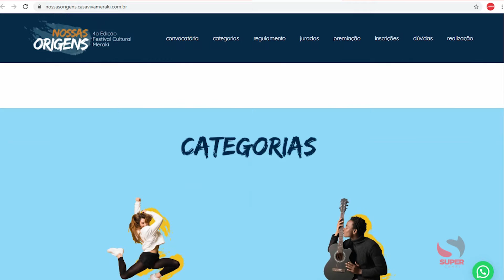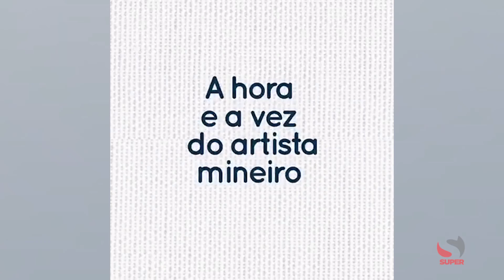Inscrições para a 4ª edição do Festival Cultural Meraki vai até dia 30 de maio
Com os recursos provenientes da Lei Federal nº 14.071 de 29 de junho de 2020, o Espaço Cultural Casa Viva Meraki, promoverá a 4ª edição do Festival Cultura Meraki, que esse ano vem com o tema "Nossas Origens". Tendo em vista a pandemia da Covid-19, será realizada uma LiveShow durante 03 dias e estão sendo selecionados as obras autorais nas categorias Teatro, Dança, Música e Literatura.

Os participantes, além de exibirem o seu trabalho na LiveShow do festival para toda a Região Leste de Minas Gerais vão concorrer ao Troféu Meraki. 05 obras serão selecionadas e 03 premiadas. A seleção será feita pelos curadores: Wenderson Godoi, categoria dança; Maíra Baldaia, música; André Luiz Dias, teatro e Bhuvi Libanio, literatura.

Os artistas do Vale do Rio Doce, são convidados a participarem do festival. As inscrições estão abertas até o dia 30 de maio e podem ser feitas de forma gratuita pelo site nossasorigens.casavivameraki.com.br.